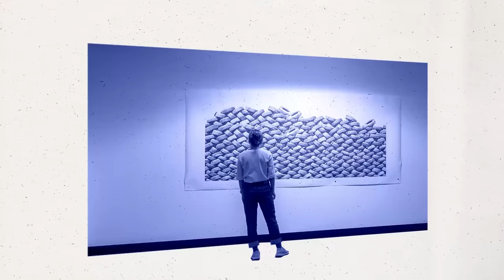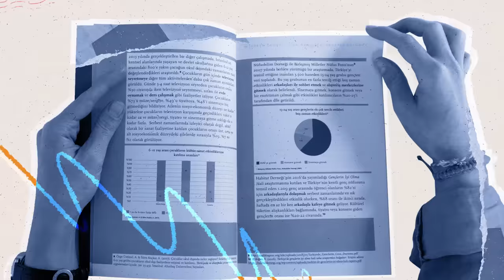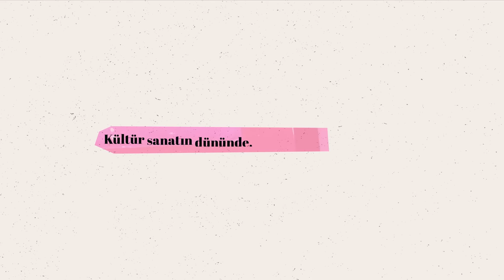İstanbul Kültür Sanat Vakfı: Kültür ve Sanatla Şekillenen 50 Yıl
İKSV, 22 Temmuz 1972'de düzenlenen bir basın toplantısıyla çalışmalarına başladığını duyurdu. 1973 yılında düzenlenen ilk İstanbul Festivali, 1978’de Uluslararası Festivaller Birliği’ne kabul edildi.

1982’de Konak Sineması’nda, daha sonra Sinema Günleri’ne dönüşecek bir film haftası gerçekleştirildi. 1984’te İKSV, Gümüşsuyu’ndaki ofisinden Yıldız Sarayı Dış Karakol Binası’na taşındı. 1987’de, daha sonra İstanbul Bienali adını alacak olan 1. Çağdaş Sanat Sergileri gerçekleştirildi. 1989’da ilk İstanbul Tiyatro Festivali yapıldı ve Sinema Günleri, İstanbul Film Festivali adını aldı.

1992’de İKSV, İstanbul’un ilk stadyum konserinde Bryan Adams’ı ağırladı. Aynı yıl UNESCO Uluslararası Kültür ve Sanat Ödülü, İKSV’ye sunuldu. 1993’te İKSV Genel Müdürü Aydın Gün’ün ayrılmasının ardından Melih Fereli vakfın genel müdürü oldu. Aynı yıl Nejat Eczacıbaşı vefat etti ve Şakir Eczacıbaşı yönetim kurulu başkanlığını üstlendi. 1994’te İKSV, Luvr Apartmanı’na taşındı ve İstanbul Caz Festivali başlatıldı. 1998’de İKSV, Cumhurbaşkanlığı Kültür ve Sanat Büyük Ödülü’ne layık görüldü.

2001’de Ersin Onay, 2002’de Görgün Taner genel müdür oldu. Yine 2002 yılında Lale Kart üyelik programı başlatıldı ve Filmekimi ilk kez düzenlendi. 2003’te Tanztheater Wuppertal-Pina Bausch ve İKSV ortak yapımı Nefés ilk kez sahnelendi. Altı yıl daha sürdürülen çocuk etkinliği Minifest ilk kez düzenlendi. İKSV, Avrupa Kültür Forumu’nun ilk kez AB sınırları dışında bir ülkenin kurumuna verdiği Avrupa Kültür Ödülü’ne layık görüldü. 2004’te Dışişleri Bakanlığı desteğiyle düzenlenen İKSV’nin yurtdışı etkinlikleri, “Şimdi Now” (Berlin) ve Bozar Türkiye Festivali ile başlatıldı. 2006’da Leyla Gencer Şan Yarışması’nı İKSV düzenlemeye başladı. 2007’de İKSV, Venedik Bienali Uluslararası Sanat Sergisi’nde Türkiye Pavyonu’nun organizasyonunu üstlendi. 2009’da “Fransa’da Türkiye Mevsimi” çalışmaları İKSV ve Culturesfrance ortaklığıyla yürütüldü. Projenin kapsamında bir yıl boyunca Fransa’da 500 etkinlik düzenlendi. Paris, Cité des Arts’ta Türkiye’den gelecek sanatçıların kullanımına sunulmak üzere 20 yıllığına bir sanatçı atölyesi kiralandı. İKSV, daha sonra Nejat Eczacıbaşı Binası adını alacak olan Deniz Palas Apartmanı’na taşındı.

2010’da Şakir Eczacıbaşı vefat etti; Bülent Eczacıbaşı, vakfın yönetim kurulu başkanı oldu. Salon İKSV, Nejat Eczacıbaşı Binası’nda kapılarını açtı. 2011’de İKSV’nin kültür politikası alanındaki çalışmaları kapsamındaki ilk rapor, “İstanbul’da Kamusal Alanda Sanat Uygulamaları İçin Öneriler” başlığıyla, yayımlandı. 2012’de, faaliyetlerini 2022 sonuna kadar sürdüren İstanbul Tasarım Bienali başladı. Aydın Gün Teşvik Ödülü başlatıldı. İKSV’nin 40. yıl kutlamaları kapsamında, vakıf tarihini bu tarihin parçası olan 370 kişinin katılımıyla anlatan i-ka-se-ve kitabı yayımlandı. 2013’te İstanbul Bienali ilk kez ücretsiz olarak ziyarete açıldı. 2014’te İKSV’nin girişimi ve 21 destekçinin katkılarıyla Venedik Bienali’nde Türkiye’ye kalıcı bir mekân kazandırıldı. Türkiye, bu sayede ilk kez Venedik Bienali Uluslararası Mimarlık Sergisi’nde de bir ulusal pavyonla yer aldı. 2015’te Talât Sait Halman Çeviri Ödülü başlatıldı. 2018’de İKSV, tiyatro sanatçısı Gülriz Sururi’nin değerli bağışlarıyla, üretimleriyle ve yenilikçi yaklaşımlarıyla tiyatromuzun gelişimine katkıda bulunan tiyatro topluluklarına ve sanatçılara Gülriz Sururi-Engin Cezzar Tiyatro Teşvik Ödülü’nü sunmaya başladı. 2019’da gençler ve çocuklar başta olmak üzere, kültür-sanata erişimi kısıtlı tüm gruplara yönelik ücretsiz etkinlikler düzenleyen bir öğrenme ve etkileşim alanı olan İKSV Alt Kat, Nejat Eczacıbaşı Binası’nın en alt katında çalışmalarına başladı.

2022’de İKSV, festivaller, İstanbul Bienali ve özel etkinlikleriyle 50. yılını kutluyor.